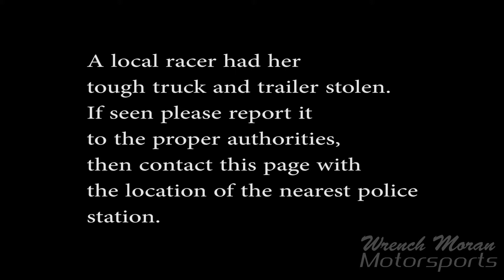Stolen Jeep Cherokee Tough Truck and Trailer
One of the young ladies that races rough truck in central Ohio has had her Jeep Cherokee Tough Truck and trailer stolen. If found please report it to the nearest authorities and contact this page. I can get in touch with her and give her the information about which police station to contact. Please share this with your friends, the more people that see this the better. Wrench Moran Motorsports is now RPMArmy.
Fluid Head
Hard Case